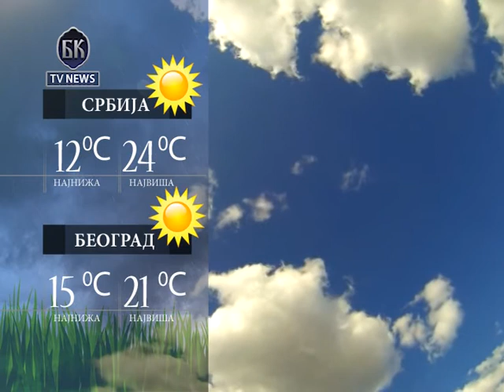VIDEO BKTVNews TELEFAKT 20 06 2015